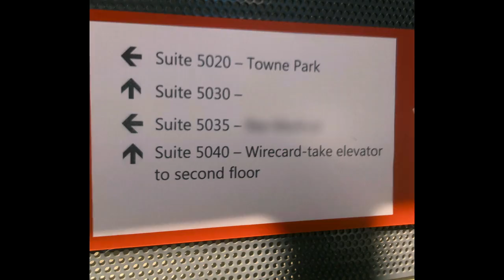Skandal! Bringing Down Wirecard | Trailer_1 (Hindi) | Netflix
💥 PLOT : Upstart payment firm Wirecard wows the financial industry with its runaway success – until a tenacious team of journalists exposes massive fraud.💥